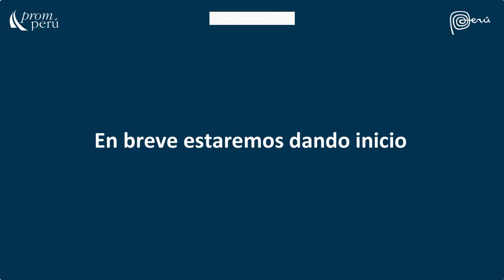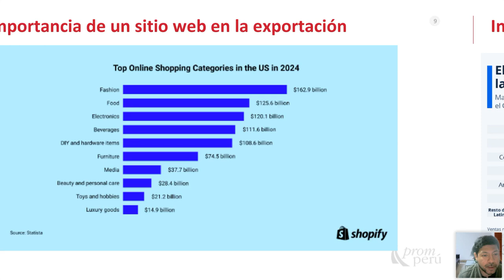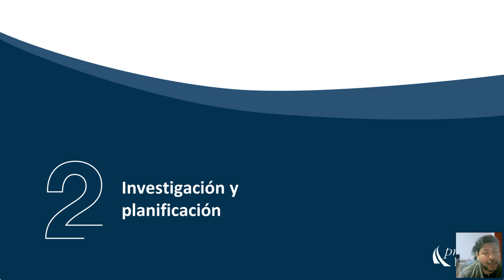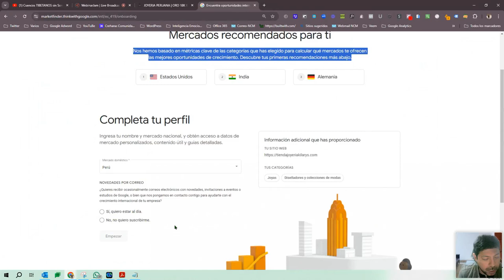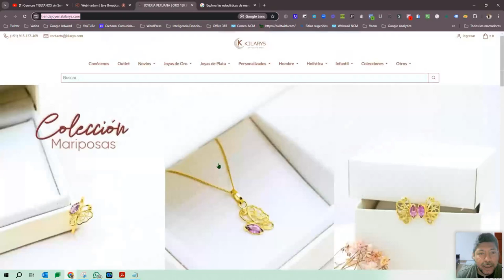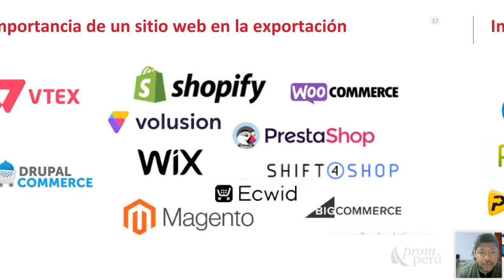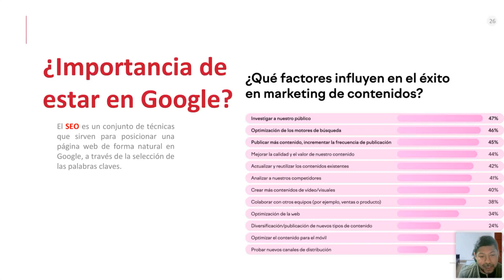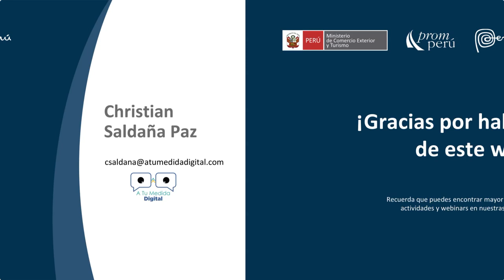Cómo implementar un sitio web para tu negocio de exportación - 02 octubre 2024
Ponencia del Miércoles del Exportador. Saldaña Paz, Christian. Encontrarás la presentación y video en el Repositorio PROMPERÚ